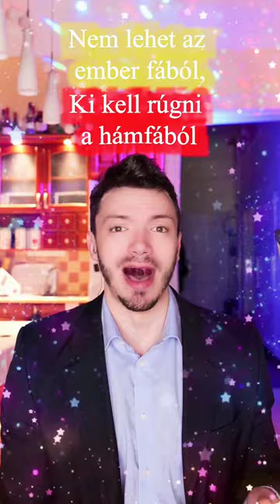Száz forintnak ötven a fele